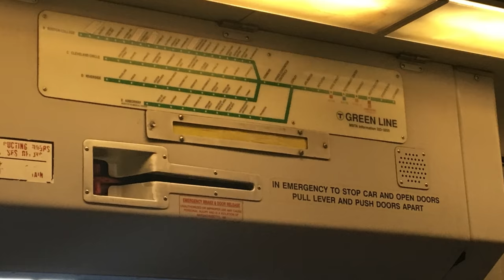MBTA Green Line Riverside Branch 2.0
A Ride on 3712 on The Highland Branch.